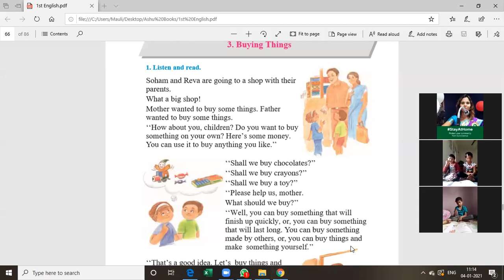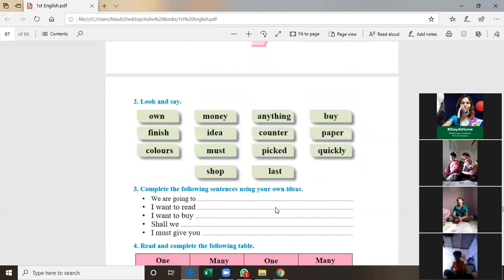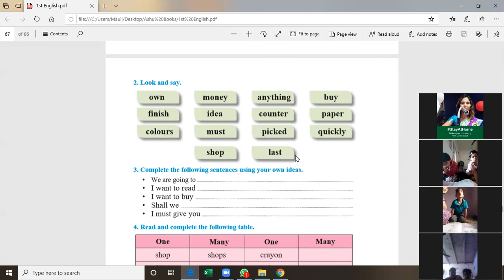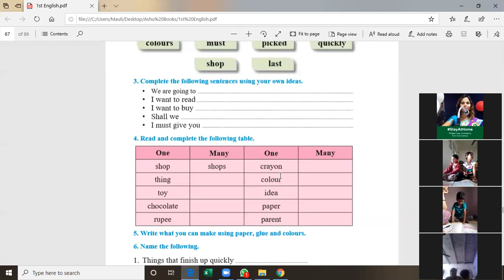std 1st/ English/ buying things/ by Ashwini Desai